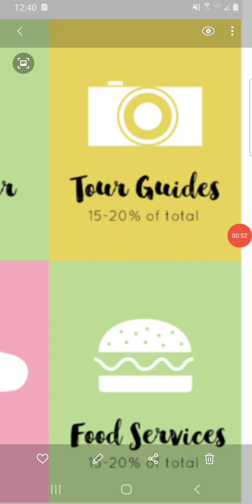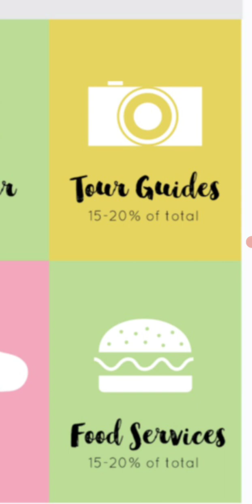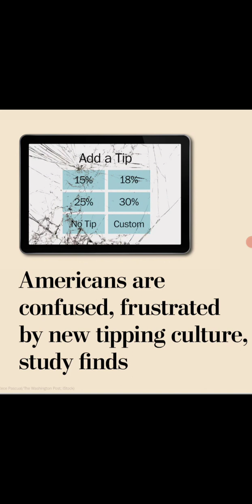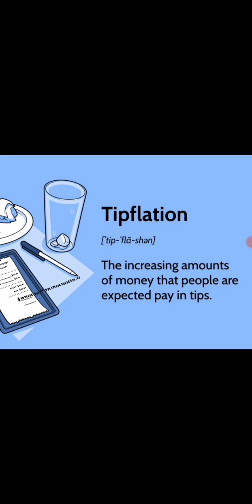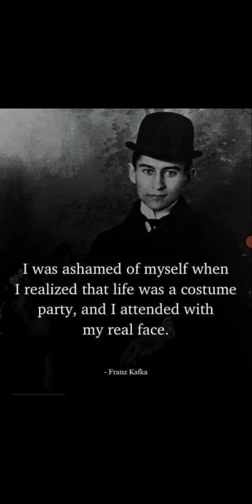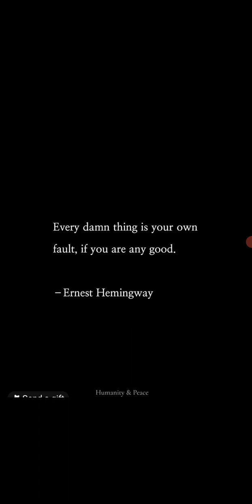Strange American Customs: Tipping